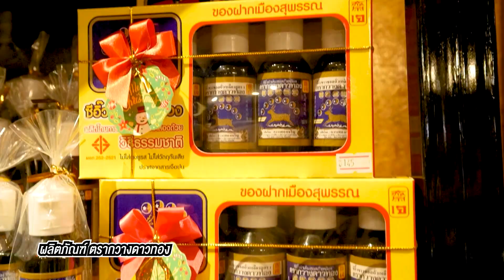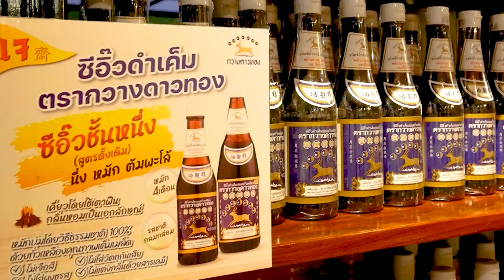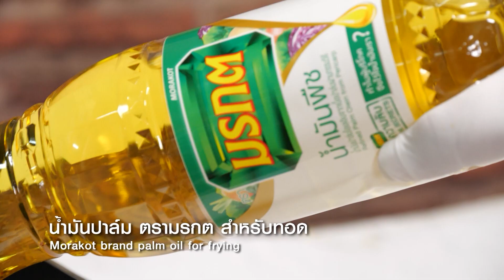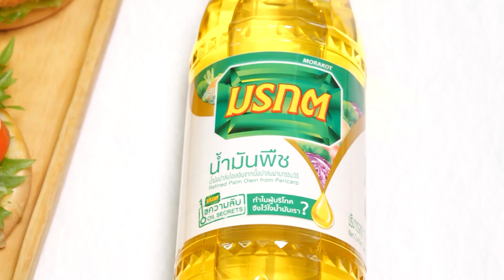อาจารย์ยิ่งศักดิ์ สุขอย่างยิ่ง EP.06 [2/3] "หมูดองซีอิ๋วกวางดาวทอง" เมนูเด็ดจากของดีสุพรรณบุรี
▲Line @yingsakfood